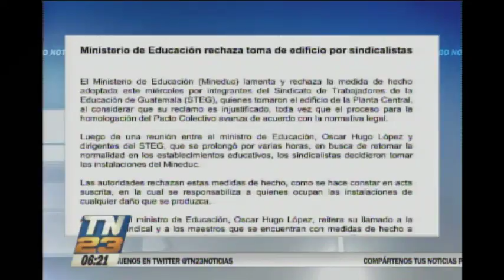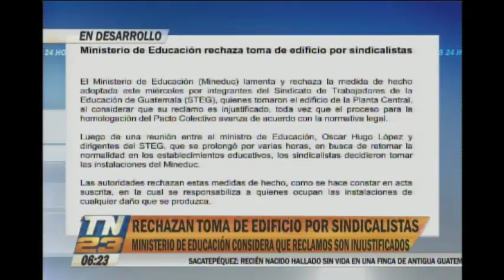Rechazan toma de edificio por sindicalistas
Ministerio de Educación emitió un comunicado
La máxima entidad educativa del país considera que los reclamos son injustificados y responsabiliza a quienes ocuparon la sede de cualquier daño que se produzca.